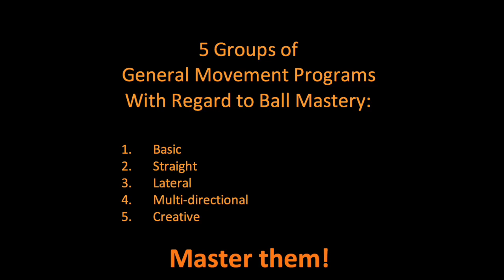GMP 3: Lateral Program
This video shows General Movement Program #3: Lateral. The Lateral Program is the third in a series of five general movement programs aimed at building physical literacy with the ball.

The five videos in this series are:

GMP 1: Basic Program
GMP 2: Straight Program
GMP 4: Multi-directional Program
GMP 5: Creative Program

These programs go hand-in-hand with the 6 Principles of Dribbling.